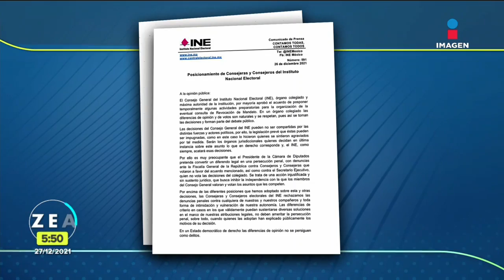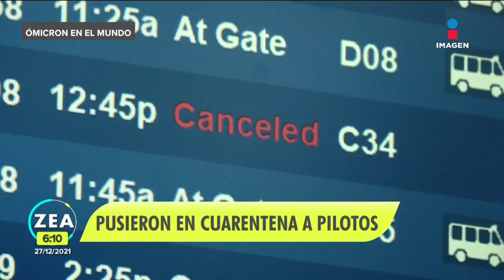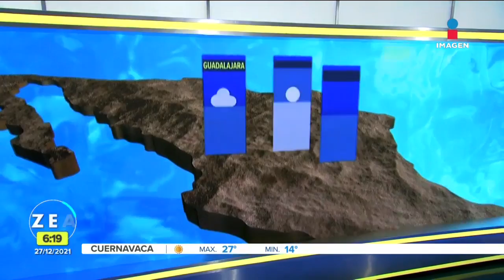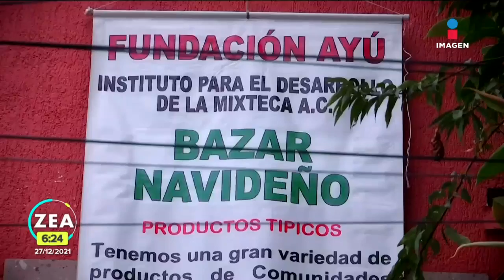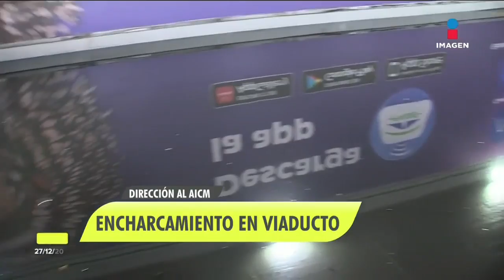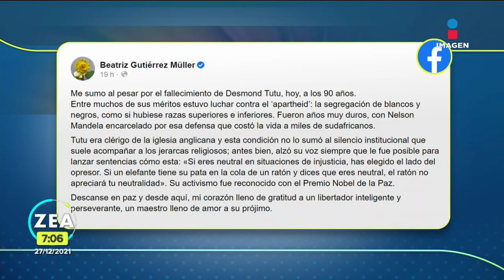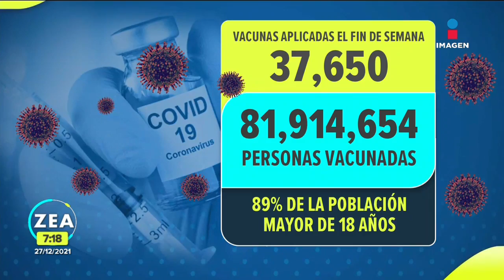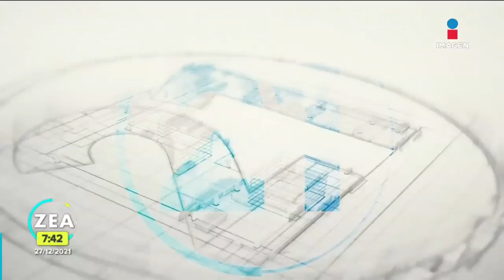Noticias con Francisco Zea | Programa completo 27 de diciembre de 2021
Este sábado concluyó el plazo de la recepción de firmas para la realización de la consulta de RevocaciónDeMandato.